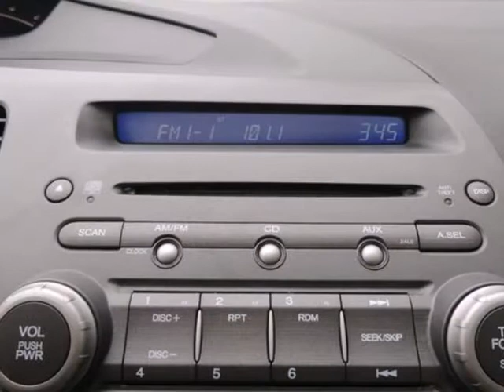2010 Honda Civic Sdn 4dr Auto EX SECURITY SYSTEM POWER WINDOWS TACHOMETER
SUNROOF / MOONROOF!. ATTENTION!!! You NEED to see this car! Looking for a terrific deal on a great-looking 2010 Honda Civic? Well, we've got it! AutoWeek 2008 Buyers Guide reports Civic a can't-go-wrong proposition in the world of small cars. This Civic's engine never skips a beat. It's nice being able to slip that key into the ignition and not having to cross your fingers every time. Honda Certified Pre-Owned means you not only get the reassurance of a 12mo/12,000 mile limited warranty, but also up to a 7yr/100k mile powertrain warranty, a 150-point inspection/reconditioning, and a complete CARFAX vehicle history report. New Car Test Drive called it "...a benchmark in the compact class, noted for its reliability. A wide range of models is available. They're easy to drive, with ample windows that provide outstanding outward visibility..."